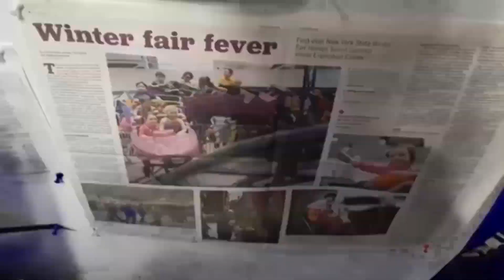What's Going Down At The 2023 New York State Winter Fair Wrap-Up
Well another New York State Winter Fair is in the books, join me as I take one last look at this year!